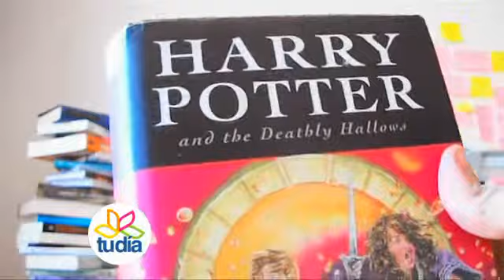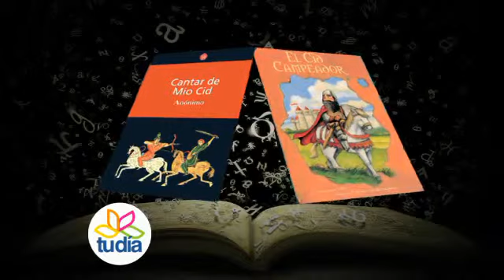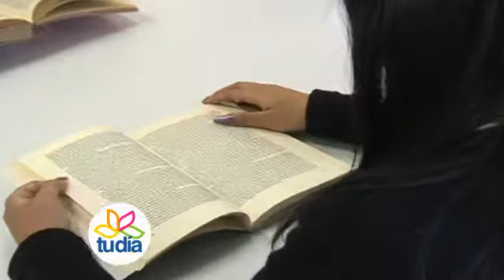18 de Marzo Rostro Social - Los libros más sobresalientes